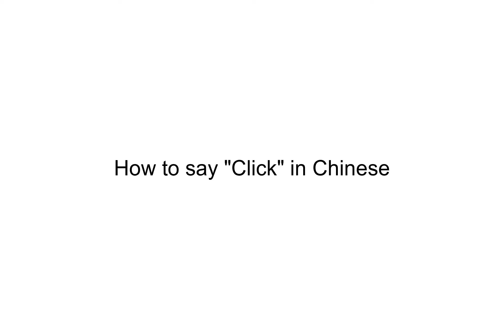How to say "Click" in Chinese | 咔嗒声(kā dā shēng)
This video demonstrates "How to say Click in Chinese"

Foreign Language Center offers a wide selection of series including:
...and more